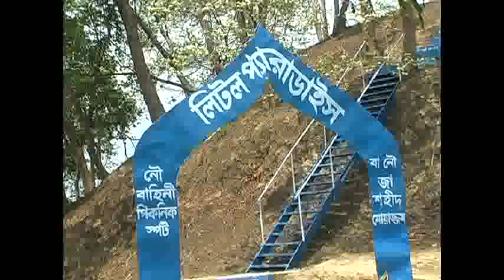Welcome to Beautiful Bangladesh Fall in LOve with kaptai navy park1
Navy Park at Kaptai, Rangamati,Bangladesh. A beautiful view of the lake from the park with birds humming...